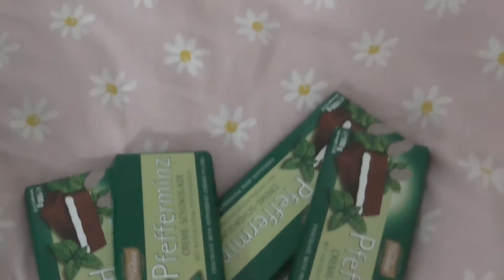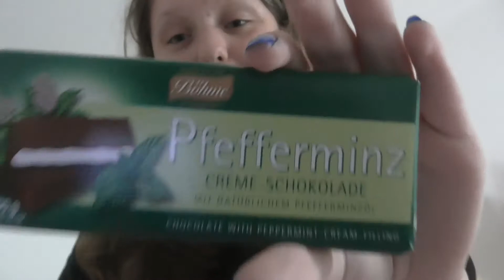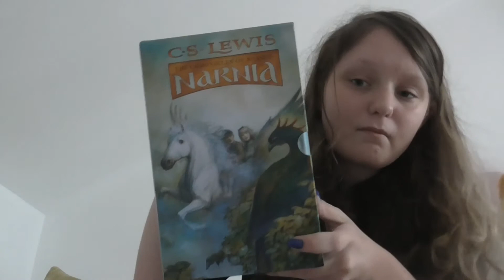German Chocolate (Böhme) Review l Madalada Munden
Hi Madals, Hi People, Hi New People, Hi Whoever You Are!

Hello! In today's video I try this German chocolate called Böhme for the first time! Enjoy!

♥THE CHOCOLATE♥

♥ABOUT♥
I'm Madalada Munden, I just want to have fun and entertain people and make people become happy for at the least a little while...

And join our quest for Madness!